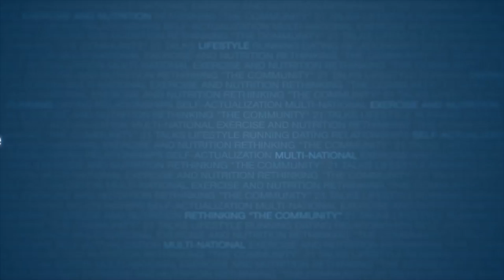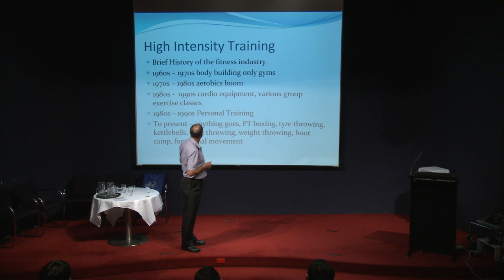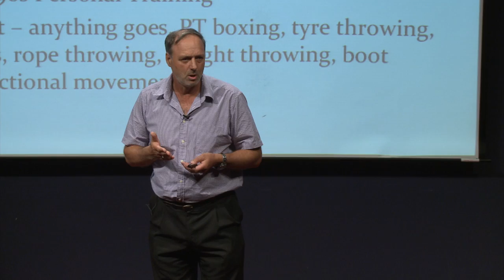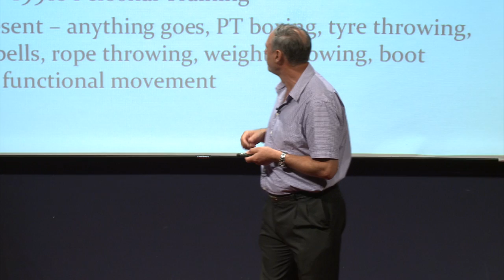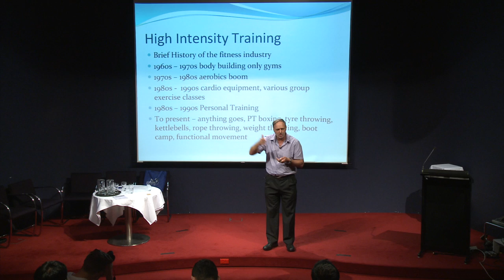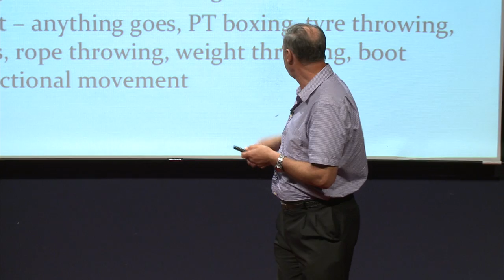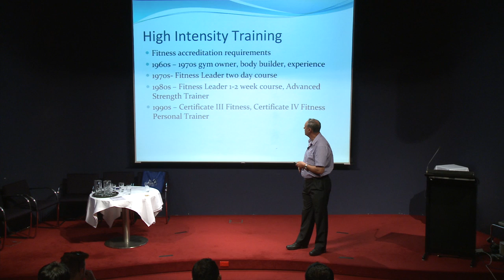Part 1 of 6 | An Introduction to High Intensity Training | Steven Turner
About the speaker :

Steven Turner is an Australian high intensity training expert. Before founding 'High Intensity Training Australia' he was a Royal Australian Navy Physical Training Instructor and presently teaches at 'Technical and Further Education (TAFE)'.

Steven has always had a passion for exercise and teaching others. He shares his unique understanding of training and athletics, through his writing, public speaking, and one-on-one training.